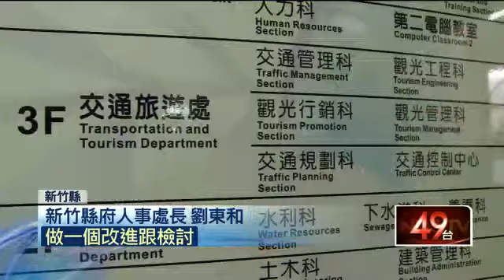新竹爆爽官？ 1年出差236天「上班16天」20150527